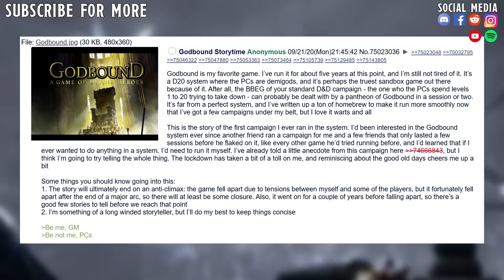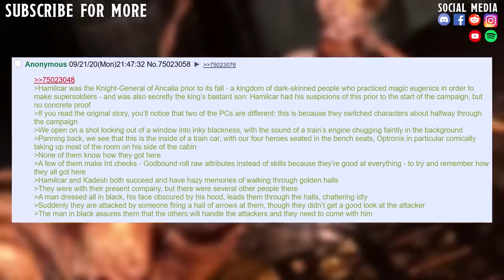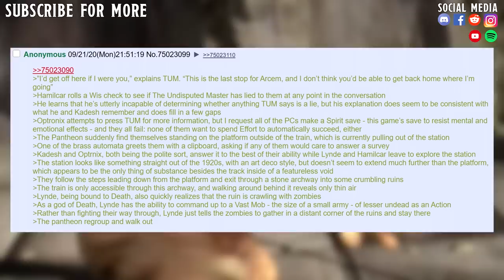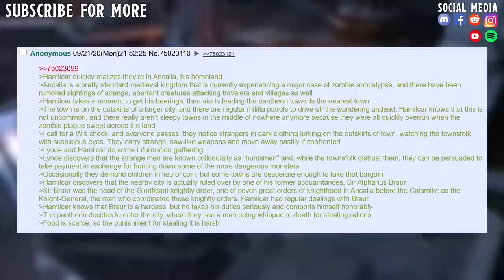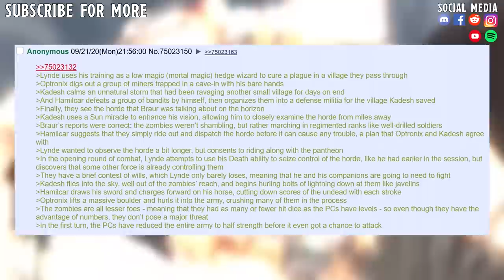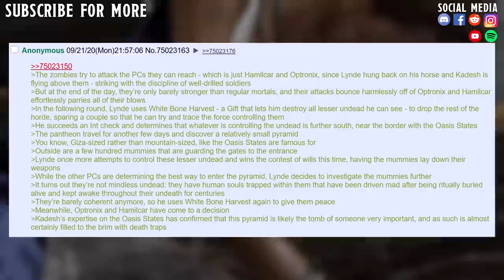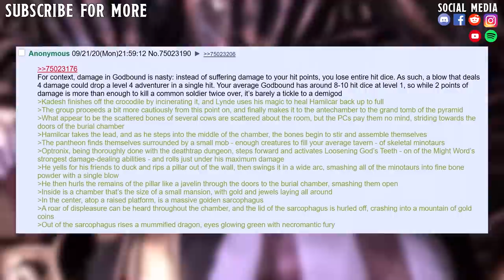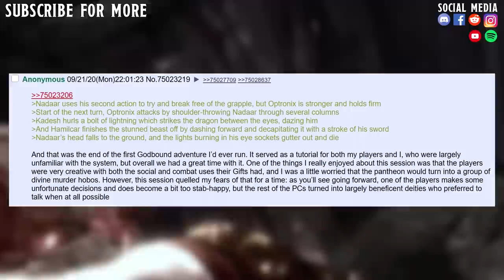That One Time Optimus Prime Got A Train With Hamilcar Barca???